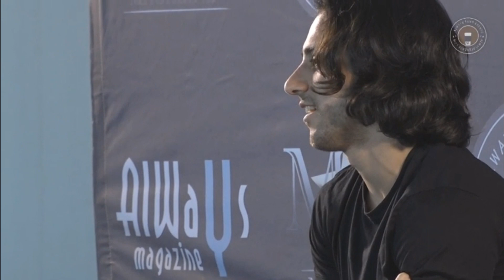Storytelling Con - Saturday Q&A Panel - Deniz Akdeniz